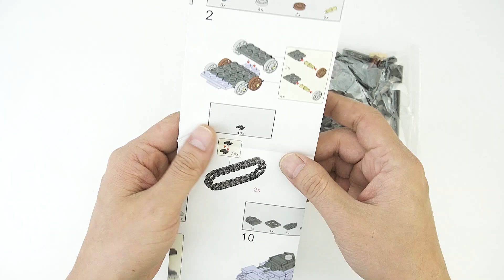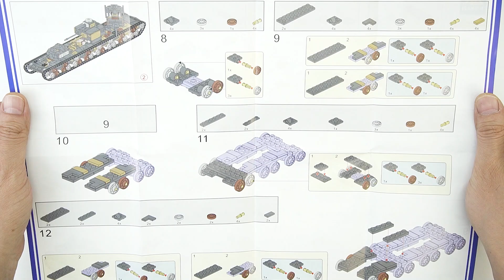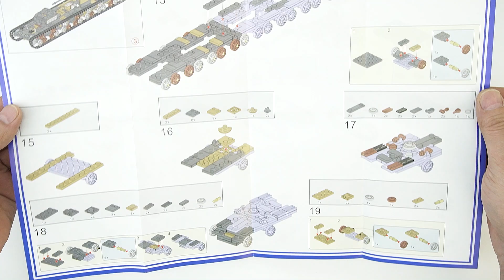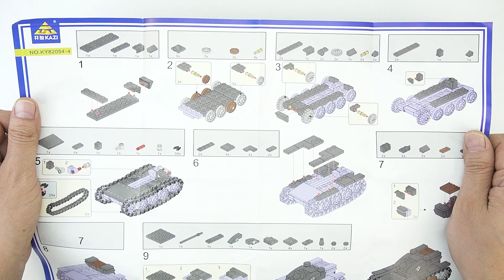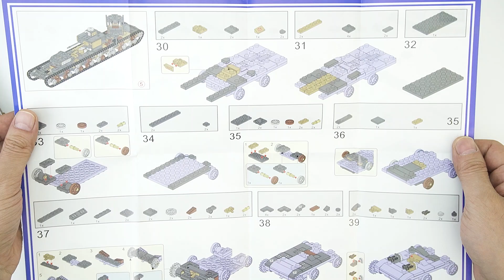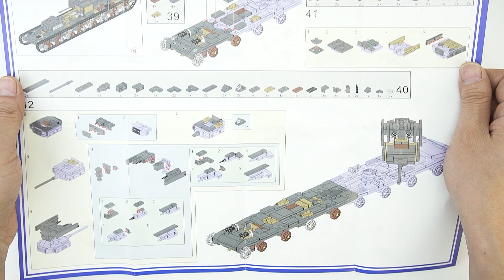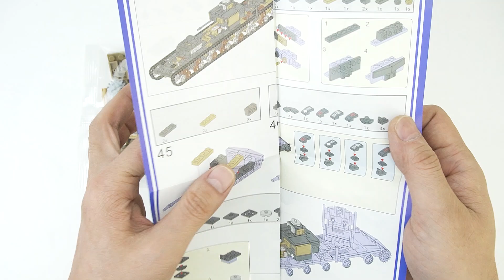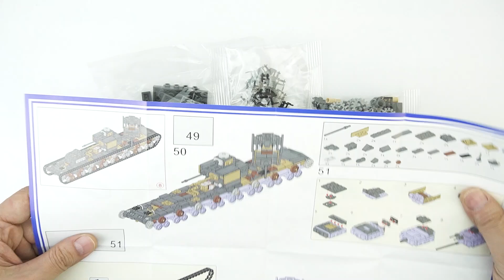World War II Tank Brick Sets Collection Unbox & Build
Brand: KAZI
NO.: 82054
Name: World War II Tanks
PCS: 1165